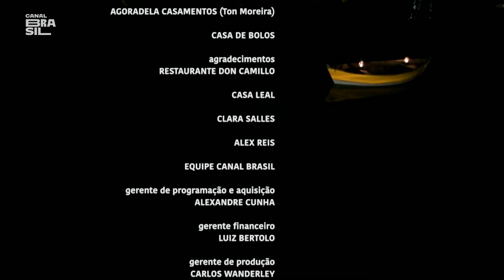De Sonhos e Segredos - EP 02 Temporada 2: O mundo mudou, Francis | Série de Oswaldo Montenegro.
“De Sonhos e Segredos” 2ª temporada - Uma série de Oswaldo Montenegro. Versão exclusiva para o Youtube.

Sinopse:
Seis personagens se encontram numa terapia de grupo onde a terapeuta não é atriz, ela é, de fato, uma psicóloga, que vai lidar com os dilemas de cada um dos participantes como se fossem reais.
Nesta série, o público participa do processo, acompanhando imprevistos e a direção de Oswaldo Montenegro junto ao elenco. A cada episódio, o diretor diz a cada um o que deverá fazer e, a partir dessas instruções, todos improvisarão. Brincadeiras, risadas, surtos e brigas, tudo registrado pelas câmeras.

Realização: Canal Brasil
Concepção, argumento, textos incidentais e direção: OSWALDO MONTENEGRO
Roteiro: OSWALDO MONTENEGRO, MONGOL e RAIQUE MACAU
Direção de fotografia: J.VITORINO
Codireção de fotografia: IAN RUAS
Montagem: ANDRÉ ÍNDIO
Concepção de montagem: OSWALDO MONTENEGRO e ANDRÉ ÍNDIO
Direção de arte: RAIQUE MACAU
Músicas instrumentais e arranjos: OSWALDO MONTENEGRO
Vozes (músicas): OSWALDO MONTENEGRO  / Abertura: VERÔNICA BONFIM
Colorização: ANDRÉ MIRANDA

ELENCO:
OSWALDO MONTENEGRO
LEONARDO BRICIO: "João Pedro"
KAMILA PISTORI: "Virgínia"
VERÔNICA BONFIM: "Vera"
PEDRO GRACINDO: "Francis"
PAULA FERRARI: "Yasmin"
RODRIGO SALLES: “Foguete”
JULIA FAJARDO: "Lisa"
JOANA AMARAL: Terapeuta
Participação Ep2: IAGO MARTINS – “Buda” (amigo de “Foguete”)

Desenho de som e mixagem: TIAGO PICADO
Produção executiva: MADALENA SALLES
Produção: KAMILA PISTORI / Assistência de produção – THAYANNE PASSOS
Assistência de direção artística:  MADALENA SALLES
Câmeras: J. VITORINO, IAN RUAS, CHARLES LOPES, TON MOREIRA, EDUARDO GOMES.
Cenas adicionais: MADALENA SALLES.
Assistência de câmera e logging: EDUARDO GOMES
Som direto e finalização de som: TIAGO PICADO
Elétrica e maquinaria: “XIXI”
Contrarregragem: COÉ e TON MOREIRA
Secretária: ANDRÉA LIMA
Colaboração / montagem: IAN RUAS
Trilha sonora: gravada no ECOSOM STUDIOS
Mixagem das músicas: ALEXANDRE MEU REI